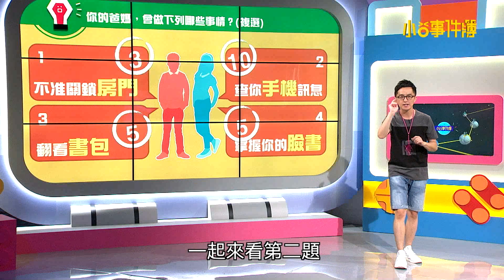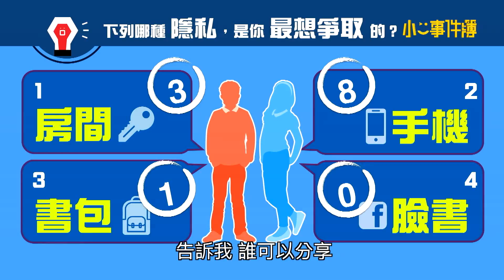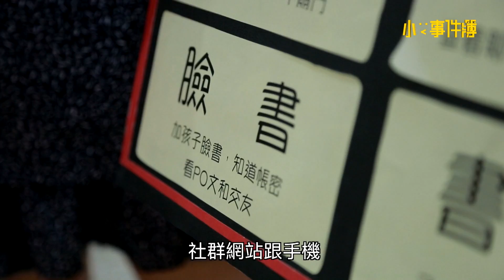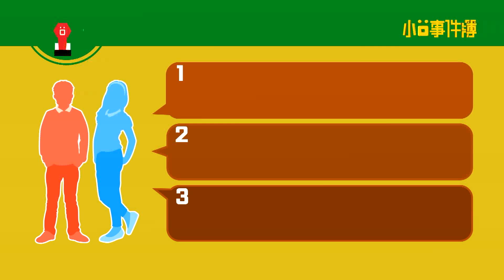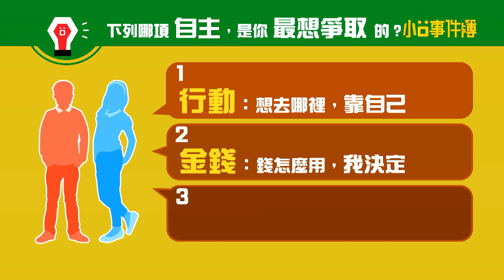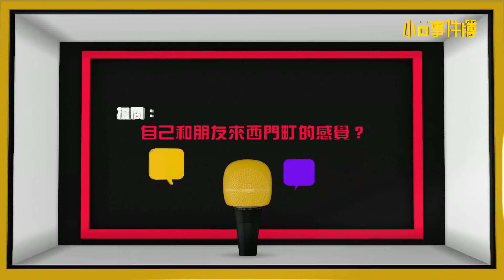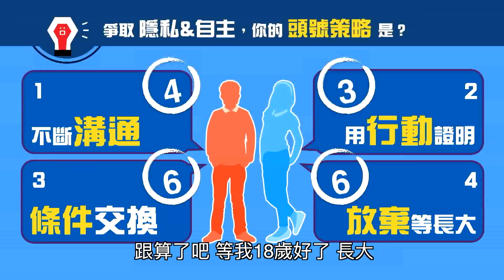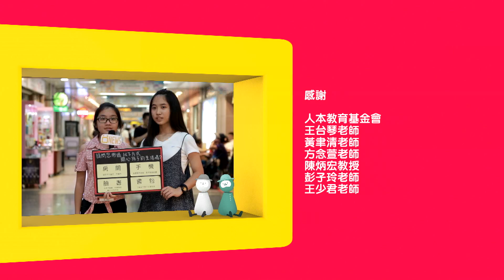不要說我叛逆期！《小O事件簿》EP106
叛逆期是什麼? 你開始被說是叛逆期嗎? 你真的覺得自己叛逆嗎?
 究竟是要長大才能擁有隱私和自主？
還是要先擁有隱私和自主才能長大？
兩個小O的意見，青春期的你贊成哪一方？